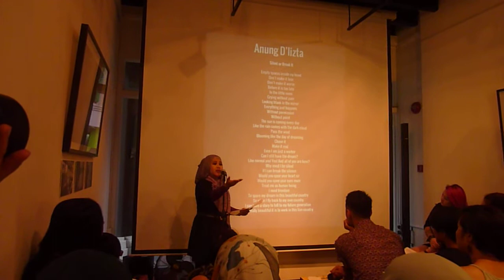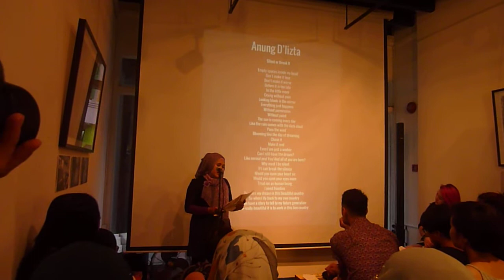Puisi Human Right "Silent Or Break It"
By: Anung D'Lizta
Location: 17 Jalan Pinang Artisty Cafe.